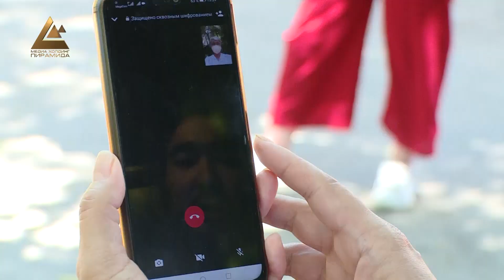Мигранты не успевшие вернуться домой до вспышки коронавируса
Наблюдать за тем как коронавирус забирает очередную жертву, - тяжелее всего признаются врачи. Они уже несколько месяцев подряд, несмотря на свой страх и риск продолжают лечить больных, проявляя настоящий героизм. Сутками не спят и неделями не видят своих родных. Проводить эти тяжелые дни вдали от родных и Родины пришлось и мигрантам, которые не успели вернуться домой до вспышки коронавируса.